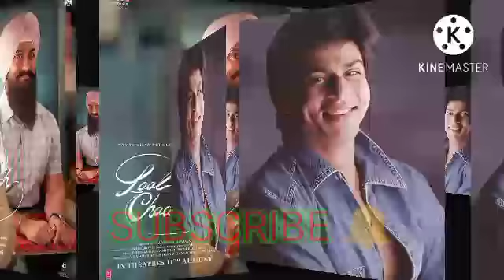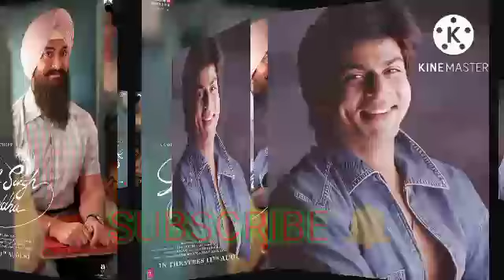Lal Singh Chaddha | Shahrukh Khan Cameo ? Big Updated | লাল সিং চাড্ডাতে শাহরুখ খান থাকছে 😱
👉Shahrukh Khan Cameo Lal Singh Chaddha Aamir Khan Movie 🎥🍿 i'm So Excited. This Film Release 11th August Raksha Bandhan Special.